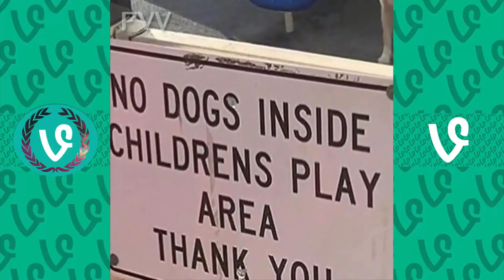I love Youtube #3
Episode number 3 of our series!I hope you are enjoying those meme compilations.